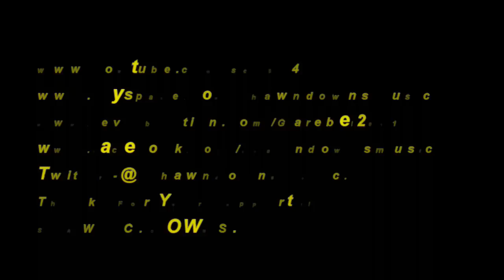ORIGINAL SONG{I'LL PROBABLY DIE LIKE KEITH WHITLEY DID}WRITTEN BY SHAWN C. DOWNS (C) 2012.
THIS IS A SONG I WROTE A WHILE BACK ITS NOT A HAPPY SONG ,ITS ONE I WROTE FIGHTING MY DEMONS ONE NIGHT. THIS SONG WAS WRITTEN FROM A SAD CONVERSATION I HAD WITH A FRIEND OF MINE ONE OF THE LAST TIMES I SAW HIM. WE WERE DISCUSSING COUNTRY MUSIC,SINGERS,SONGWRITERS JUST MAKING CONVERSATION AS USUAL WHEN WE'D SEE EACH OTHER JUST TO PASS THE TIME. I BROUGHT UP KEITH WHITLEY BECAUSE WE BOTH LOVED KEITHS MUSIC WELL, MY FRIEND SAID SOMETHING THAT I WISH I'D PAID MORE ATTENTION TO THAN I DID HE SAID I'LL PROBABLY DIE JUST LIKE KEITH WHITLEY DID! I SAID YEAH SOMETIMES I FEEL THE SAME WAY MAN. WE'D BOTH HAD A FEW SO I DIDNT THINK TOO MUCH OF IT. LATER I HAD A HEADACHE & ASKED MY FRIENDS IF THEY HAD ANYTHING FOR A HEADACHE ? THEY DID & I TOOK IT NOT THINKING THIS MAY NOT BE A GOOD IDEA BUT, MY HEAD WAS HURTING BAD SO I TOOK THE RISK. I RECALL NOW MY FRIEND SAYING I GOT SOMETHING & SHOWING ME SOME PILLS HE HAD I LOOKED & THEY WERE NOT ASPRIN.ALEVE,ADVIL ,ETC. PRESCRIPTION MEDS 500MGS! HE'D BEEN DRINKING & TAKING THOSE THINGS SO, I RECALL NOW WHEN HE OFFERED EM TO ME I WAS LIKE MAN ARE YOU NUTS! THATLL KILL YOU ,THATS A BAD COMBINATION I SAID I GOTTA GO TO THE BATHROOM & I'LL BE BACK IN A MINUTE WHEN I CAME BACK HE HAD LEFT. I FOUND SOME PILLS ON THE FLOOR & JUST THREW EM AWAY BUT, I THINK NOW THEY WERE THE SAME AS WHAT HED OFFERED ME. I THINK WHAT I SAID EITHER MADE HIM MAD OR THE TRUTH HIT HIM IN THE HEAD AND HEART CAUSE THATS THE LAST TIME I SAW HIM ALIVE. I AM IN NO WAY TRYING TO SAY DRINKING & TAKING PILLS IS THE WAY TO EASE YOUR PAIN,SOLVE YOUR PROBLEMS, TAKE AWAY THE PAIN. THE SAD REALITY IS THAT THIS IS THE ANSWER FOR TOO MANY I CANT GO BACK & DO THINGS OVER AGAIN BUT, HOW I WISH I COULD I MIGHT COULDA SAVED MY FRIEND. I'M NOT TRYING TO USE THIS AS A WAY TO GET RECOGNITION,SYMPATHY, OR CAPITALIZE ON THE TRAGEDY BUT, I FELT I NEEDED TO TELL THIS. KEITH WHITLEY DIED FROM MIXING DRUGS & ALCOHOL, MY FRIEND DIED FROM IT, WHITNEY HOUSTON ETC. I HOPE THIS EPEDEMIC WILL STOP BEFORE MORE PEOPLE DIE. I RECALL YEARS AGO I TOOK SOME PILLS TO EASE MY BACK PAIN & FORGOT TOTALLY ABOUT TAKING THEM & HAD A FEW BEERS  WHEN IT HIT ME I WAS SCARED  I DIDNT DRIVE THAT NIGHT WE SAT THERE ALMOST 3 HOURS UNTIL I FELT SAFE ENOUGH TO LEAVE BUT, THE PILLS & ALCOHOL REALLY HIT ME HARD I THOUGHT I MAY DIE SO, I GUESS IN A WAY I KINDA GOT AN INSIDE LOOK AT WHY ITS NOT A GOOD IDEA TO MIX THE TWO. IF YOU KNOW SOMEONE TAKING PILLS & MIXING IT WITH ALCOHOL PLEASE DO YOUR ALL TO GET EM HELP YOU MAY BE THE ONLY ONE WHO CAN HELP THEM!
I WROTE THIS ABOUT A GUY MISSING THE GIRL HE LOVES ,WHO BROKE HIS HEART, WHO LEFT HIM ALONE & THE PAIN OF LOSING HER IS MORE THAN HE CAN STAND & HES FIGHTING THE DEVIL WITH A BOTTLE IN HIS HAND. THAT & HES TAKING PILLS ON TOP OF IT AND SAYING TO HIMSELF AS HE TRYS TO SELF MEDICATE ILL PROBABLY DIE LIKE KEITH WHITLEY DID! MEANING IF HE DOESNT CHANGE HE WILL SUFFER THE SAME FATE. KEITH IN MY OPINION HAD A LOT OF HIDDEN PAIN, BATTLED HIS DEMONS ALONE, DIDNT TELL EVERYONE ABOUT HIS FIGHT WITHIN. HE WOULD KEEP IT HIDDEN UNTIL HE WAS ALONE & THATS WHEN THE DEVIL TOOK HIM BY THE HAND & LED HIM DOWN A PATH TO DESTRUCTION.I THINK KEITH JUST WANTED TO BE FREE FROM HIS INNER PAIN & DIDNT KNOW HOW TO BREAK FREE IN A CONSTRUCTIVE WAY. HE IS STILL IN MY OPINION ONE OF THE BEST COUNTRY SINGER SONGWRITERS EVER THATS COME ALONG & ITS SAD HES DEAD & GONE BUT, THE MUSIC HE MADE & LEFT BEHIND WILL LIVE ON!
SHAWN C. DOWNS.

I'LL PROBABLY DIE LIKE KEITH WHITLEY DID.
WRITTEN BY: SHAWN C. DOWNS.
VIDEO PRODUCED BY:SHAWN C. DOWNS.

1ST VERSE.
PILLS & HARD LIQUOR IS THE ONLY REMEDY(IT SEEMS)
FOR HOW SHE TREATED ME
I BEEN DRINKING MYSELF BLIND
I CAN'T GET HER OUT OF MY MIND
I'M HAUNTED BY THE WORDS
SHE SAID TO ME
CAUSE' I JUST WANNA BE FREE

CHORUS:
WHEN YOUR MEMORY
TAKES ME BY THE HAND
& THE PAIN OF LOSING YOU
IS MORE THAN I CAN STAND
WHEN THIS BOTTLES IN MY HANDS
& THE DEVILS HERE BESIDE ME

2ND VERSE.
NOW, IT'S BEEN SOME TIME GIRL
SINCE YOU WALKED OUT OF MY LIFE
BUT, I STILL THINK ABOUT YOU
BOTH DAY & NIGHT
& I CAN'T GET OVER
HOW YOU SET ME FREE
EVEN THOUGH YOUR GONE
YOUR MEMORY HANGS ON
IT JUST WON'T LET ME BE
I'LL PROBABLY DIE
LIKE KEITH WHITLEY DID
REPEAT CHORUS/END SONG.